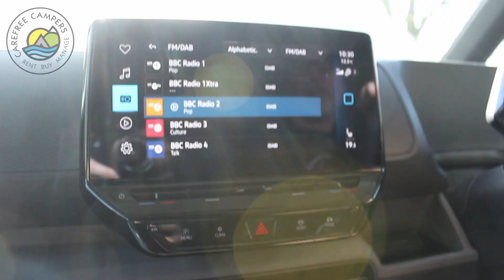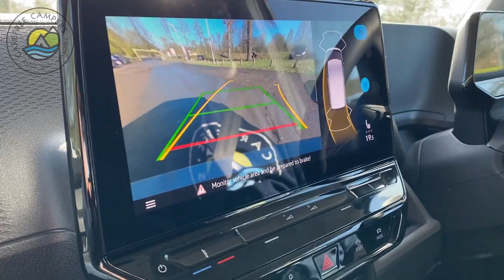ID BUZZ First Impressions - Carefree Campers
We got our hands on an ID Buzz for the day and couldn't resist taking it out for a spin!
Here's what we thought!
For campervan sales, hires and general enquiries visit our